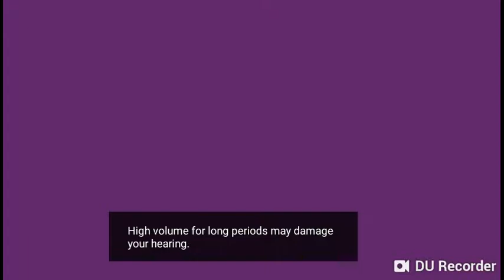MASTER OF BOWS AND ARROWS